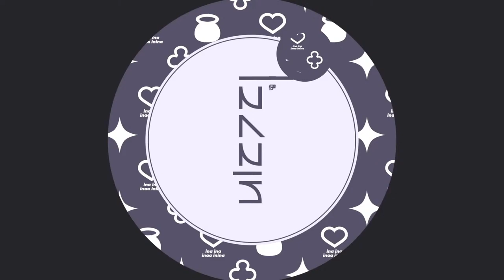【Paper Mario: The Origami King】 BBBBBBB 【#2】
【Viewer Rules】

1) Be respectful of others in the chat
2) Do not spam excessively, or spam in full caps
3) Don't bring up unrelated topics or have personal conversations by tagging each other in chat
4) Do not bring up other streamers or streams unless I mention them first
5) Don't raid other channels or discuss me in other channels unless I am mentioned first
6) If you see anyone breaking the rules above, block , report, and ignore those comments.